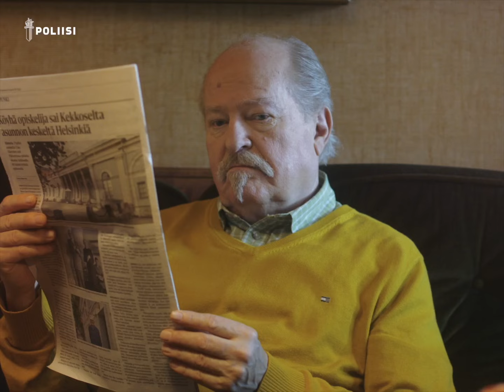Ennakoija: Rakkaushuijaus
Kuinka välttää rakkaushuijaus?

Tutustu videolla kahteen kaverukseen, jotka ovat yhdessä harjoittelemalla oppineet välttämään rakkaushuijauksia. Videolla esiintyvät näyttelijät Jukka Voutilainen ja Jarmo Koski.

Rakkaushuijaus, rakkauspetos tai romanssihuijaus on petostyyppi, jonka uhriksi voi joutua kuka tahansa. Rikollinen luo uhriin kuvitteellisen ystävyys- tai rakkaussuhteen ja alkaa tämän suhteen varjolla pyytää rahaa uhrilta eri verukkeilla.

Video on toteutettu osana poliisin ja sisäministeriön Ennakoija-kampanjaa.

Lisää tietoa: poliisi.fi/ennakoija